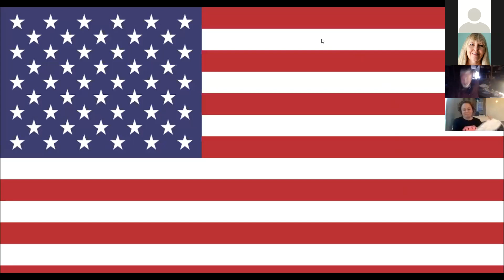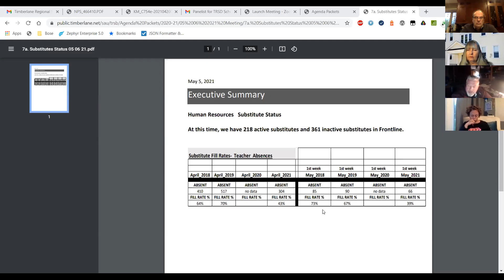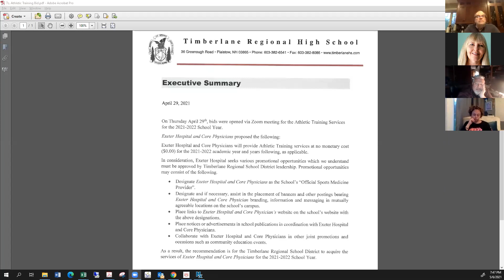TRSB Meeting 05/06/2021